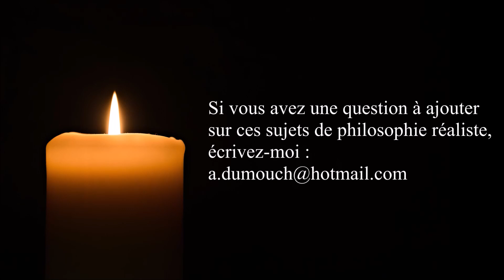Politique 45- Peut-il exister des structures politiques du mal ? premiers pas en philo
ou sur ce compte en France :
BIC CMCIFR2A

Merci.